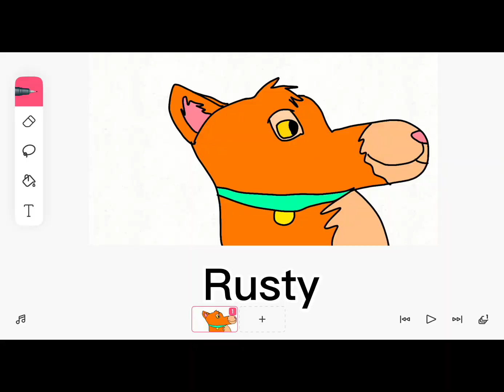Smudge and rusty ep 1 casting call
Lines:
Rusty: SMUDGE WHERE ARE YOU! SMUDGE? Smudge?
Smudge: HAAAH
rusty: AAAH
Smudge: pinned ya down again rusty
Rusty: smudge…your heavy…get off!
smudge: you should know to watch yourself forest and street cats could be lurking behind every corner
Rusty: yeah right forest cats you wish!
smudge: your such a kitten
Rusty: yeah right we r like the same age smudge
smudge: hah we don’t know our ages